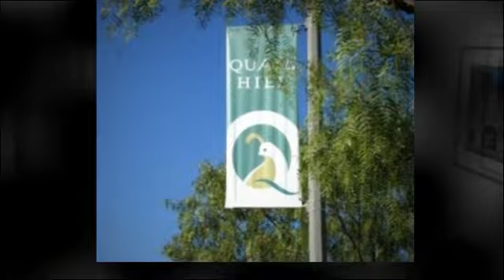104 Ambiance ~ Quail Hill ~ Irvine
Approved Short Sale means a Quick Close on this  elegantly designed single family Standard Pacific built home, located in the Sienna neighborhood of Quail Hill, offering a blend of modern and traditional elements in a highly desirable floor plan that offers SIX bedrooms with a main floor bedroom and full bath down PLUS a separate CASITA, FOUR bedrooms UP, FIVE FULL BATHS, an opulent master suite, a junior bedroom suite, a great room that is open to a gourmet kitchen w/ center island bar, granite countertops, stainless appliances including a built-in fridge, a formal dining room, on a large lot with a long driveway, a two-car garage. It is set within a picturesque hillside setting, with a large lush backyard--great for outdoor entertaining. The home is located within award-winning Alderwood Basics Plus elementary & University HS district. Conveniently located w/in a short distance of all freeways, the Irvine Spectrum, Laguna Beach, yet tucked away amidst acres of open space, with biking and hiking trails, & resort-style amenities